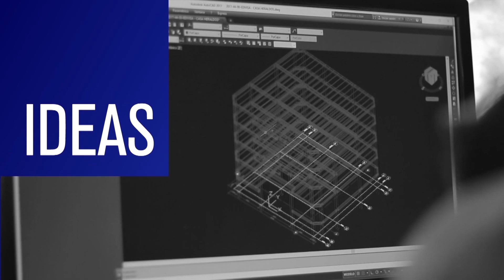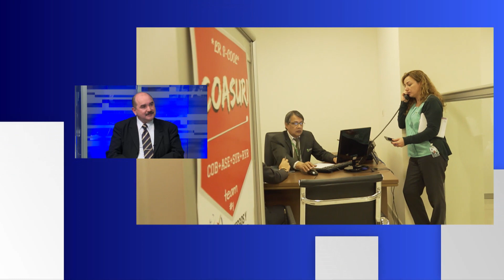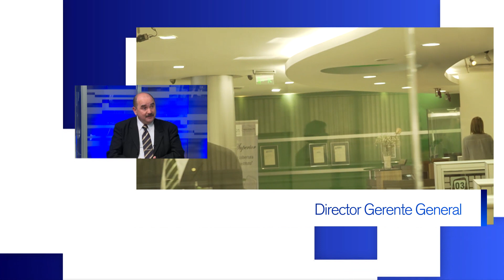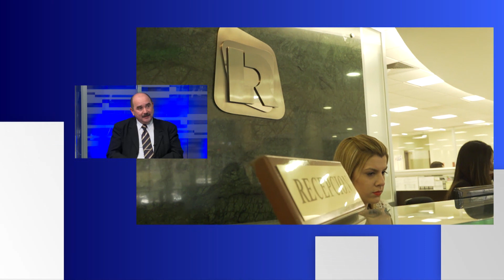Empresas por dentro - La Rural.